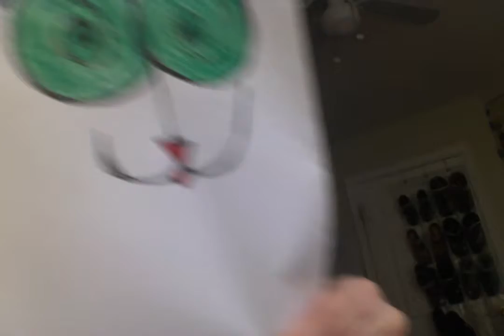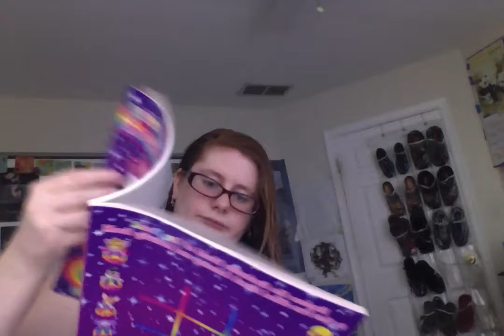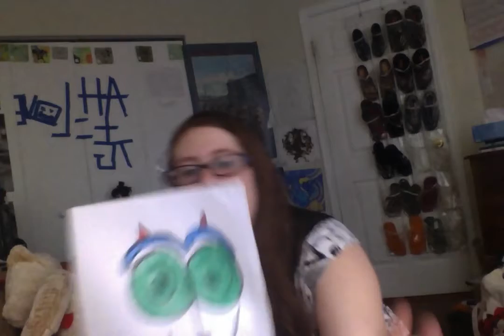Valentine's Day Week Part 2